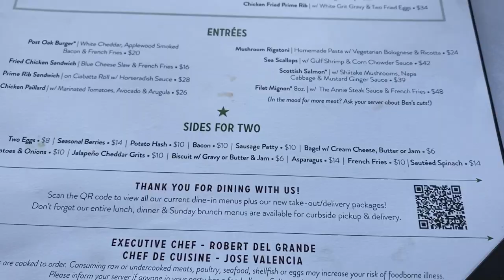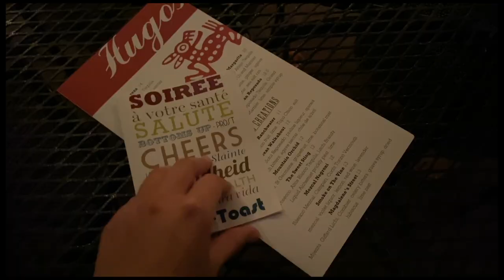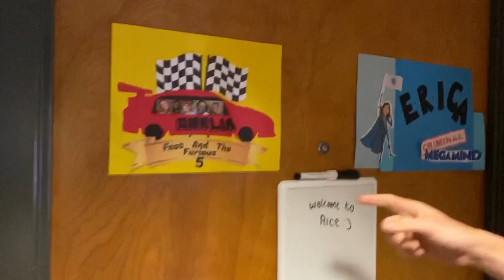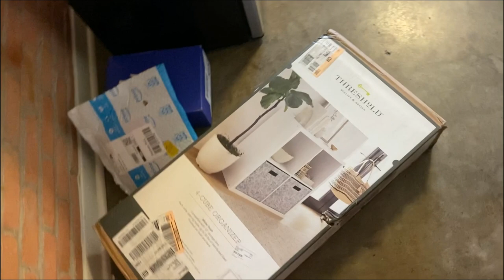COLLEGE MOVE IN DAY + DORM TOUR AT RICE UNIVERSITY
hey all! it's been a hot second but welcome to my college move in day vlog and dorm tour at rice university. i filmed this august-september of 2021 but just got around to editing lol. anyways hope you enjoy watching me struggle to unpack and organize 8+ suitcases worth of stuff. also, if you're the owl who's lucky enough to reside in the 2n jcd at jones, have a blast!

if you enjoyed the video, please leave a thumbs up, and subscribe if you aren't already. also, click the post notification bell so that you are notified when I post my next video!
♡ erica

▲ last video ▼

HOW TO GET 1550+ ON THE SAT || SAT TIPS & TRICKS || ULTIMATE SAT GUIDE: